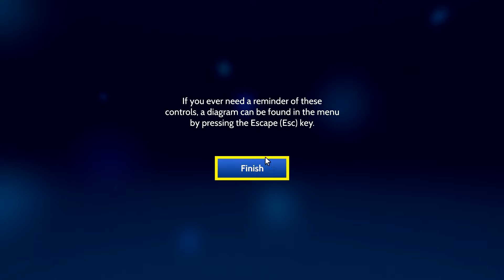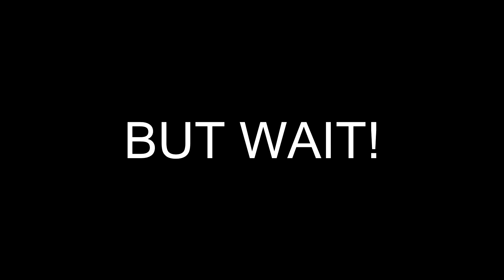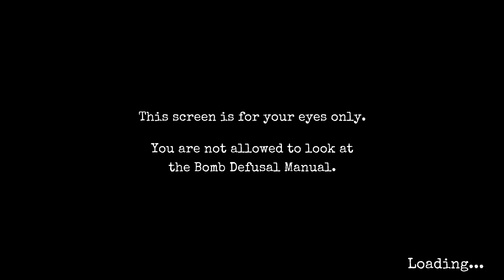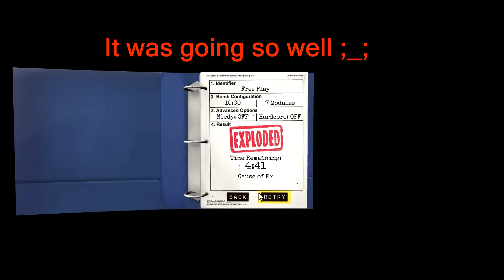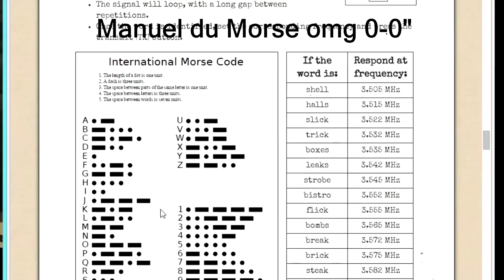Keep Talking and nobody Explode! | FR EclairCat And Boualt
(°-° ) Veut-tu lire la description stp ? ( °-°)

Et voici une nouvelle video qui en p. *BOOM* ...

Leave un like si tu as kiffé! ou pas kiffé... enfin...
fait ce que tu veux on est libre de tout! (sauf voler un kinder au super marché)
Thanks!